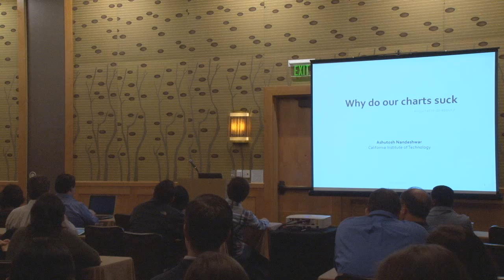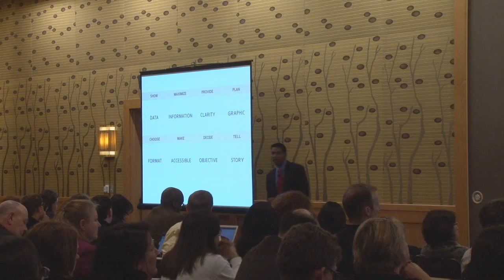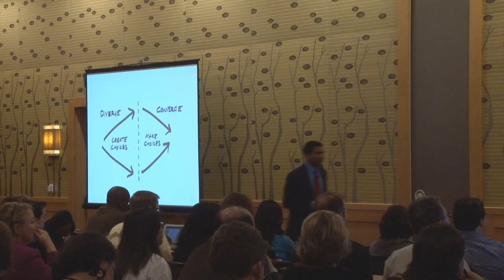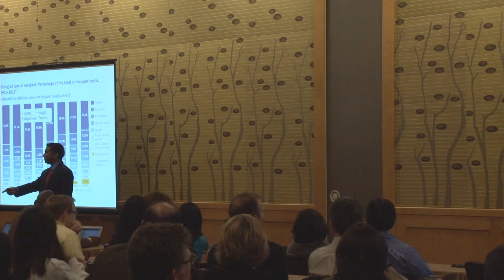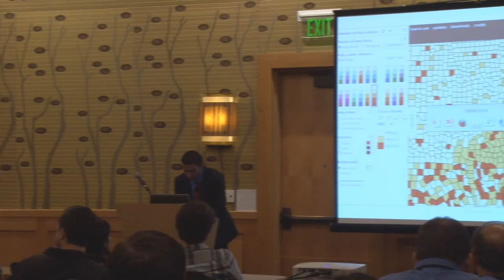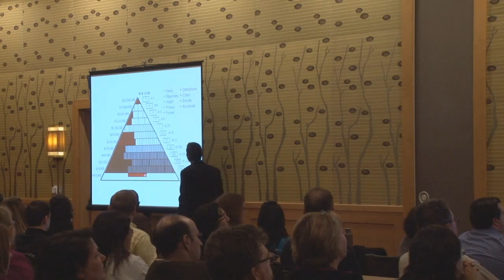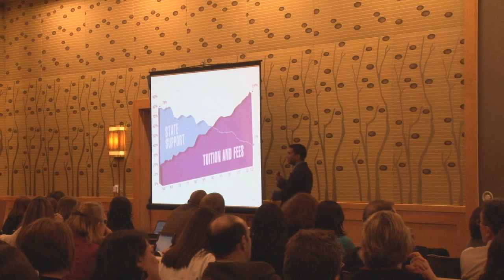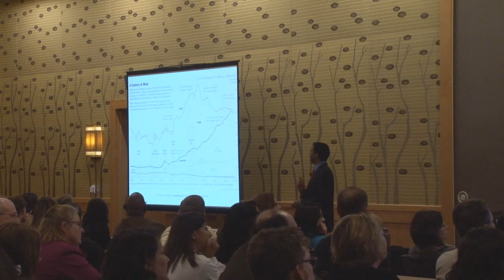Why do our charts suck and what to do about it.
Presenting data should be simple, yet we fail at communicating simply. 30-minutes go by and you are still trying to understand the objective of a chart, which is masked by 3-D objects, exploding slices, and extensive color schemes. You will learn in this session: how to avoid some mistakes and make your charts informative and actionable, not "interesting."

Ashutosh Nandeshwar
Director, Advancement Information Systems & Analytics,

Author of Tableau Data Visualization Cookbook, Ashutosh R. Nandeshwar is one of the few analytics professionals in the higher education industry who have developed analytical solutions for all stages of the student life cycle (from recruitment to giving). He enjoys speaking to technical and non-technical audiences about the power of data as well as ranting about data professionals' chase of "interesting" things. He received PhD/MS from West Virginia University and BEng from Nagpur University all in industrial engineering. Currently, he is leading the data, reporting and analytics efforts at California Institute of Technology. You can follow him on Twitter @n_ashutosh and on his website